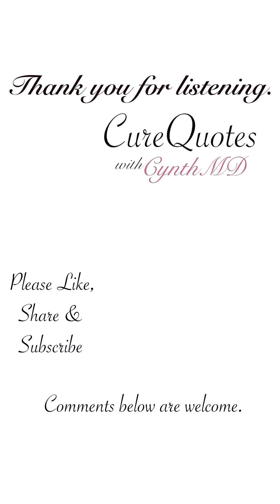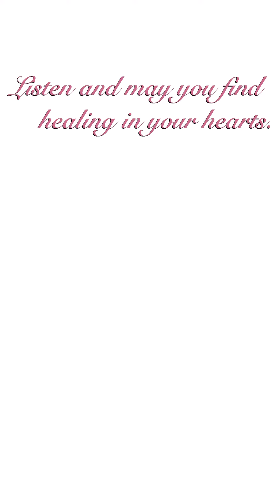Inspiring ITAEWON CLASS poem episode 12 | I'm the Diamond | Cure Quotes with CynthMD | Kdrama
No matter what problems you have in life, be strong and face them bravely. Just like a rock that can't be destroyed nor toppled but survives and transforms into a diamond in victory.

Join us every Sunday at 8am (Philippine time) for a new CureQuote. We hope it touches your life in a meaningful way.

Original Writing: Poem from the original web comic series "Itaewon Class" by Gwang Jin